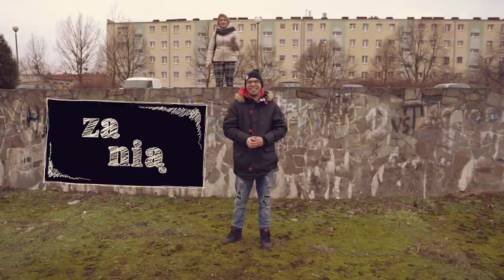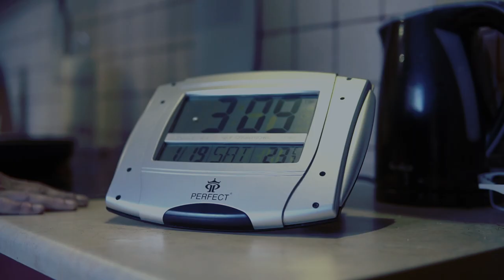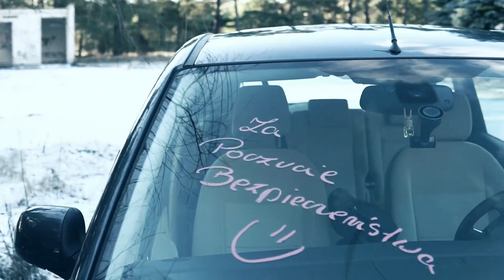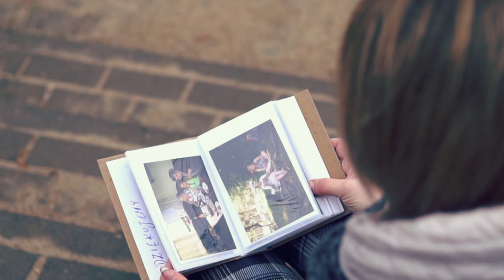Patrycja & Michał 09.03.2019 podziękowania dla rodziców